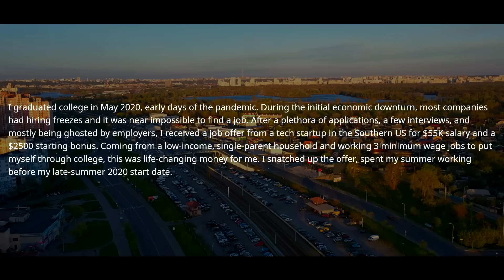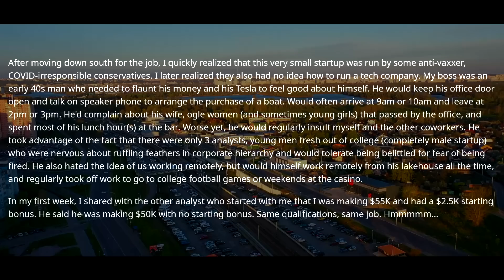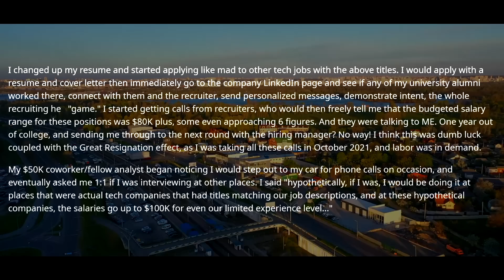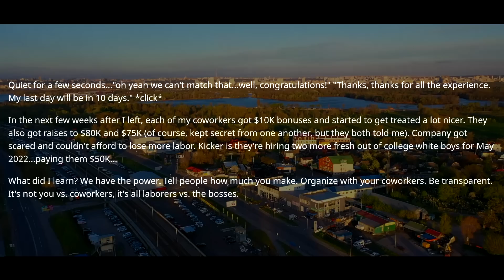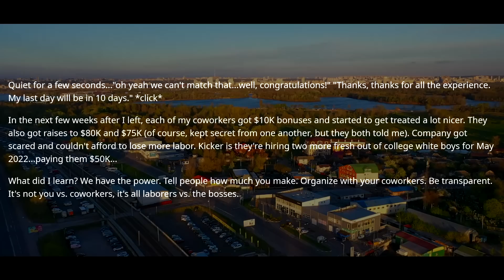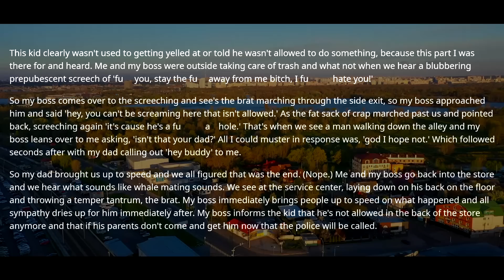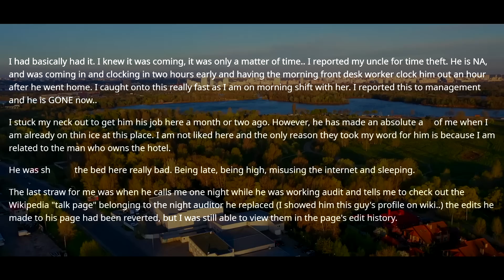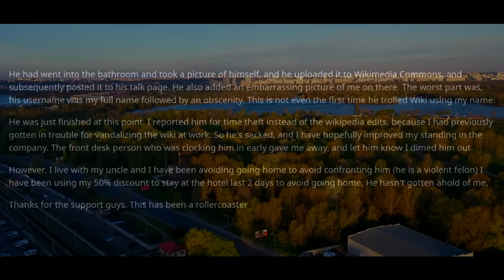Boss Forgot Who I Am & UNDERPAYS Me! Well, I'm One Of The Analysts Who Keep You AFLOAT. I Quit! r/EP